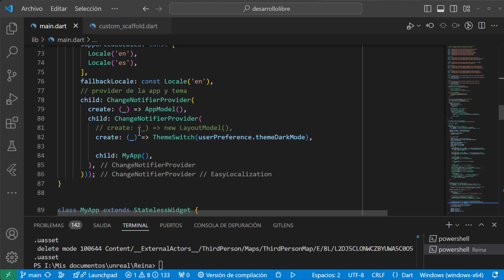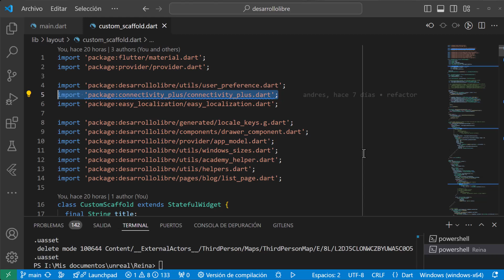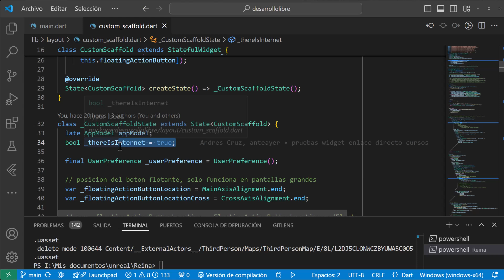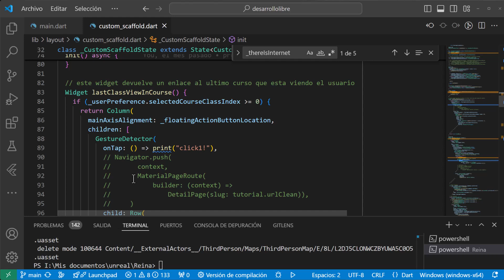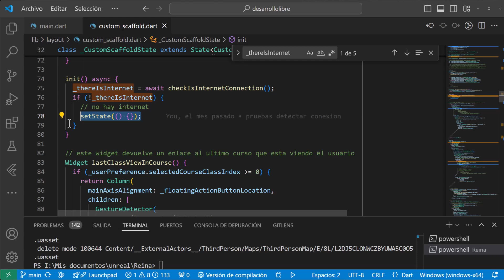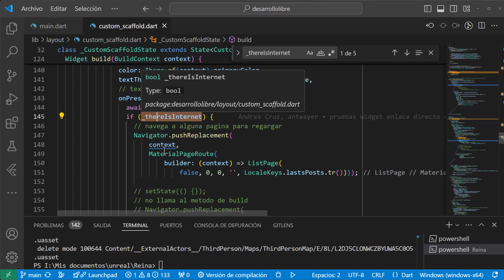🚀 Detectar conexión a Internet en Flutter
🚀  Veremos como podemos detectar conexión a Internet en una aplicación en Flutter mediante un paquete.